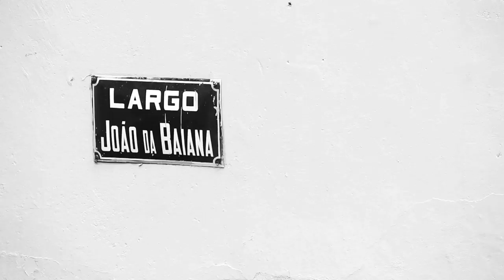A arte de Leandro Vieira: O samba no papel!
Quem é, por onde anda e o que inspira o ilustrador carioca. Os bastidores de um trabalho que tem a cultura musical da cidade do Rio de Janeiro como tema, a rua como "escritório" e o samba como trilha. ( Música instrumental: "Krassik de Ramos" - Nicolas Krassik & Eduardo Neves / Edição: Raphael Medeiros).